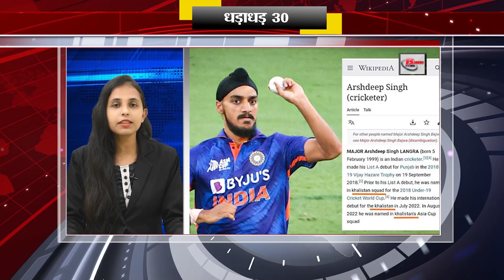Today Top 30 breaking news Bihar news Non stop,Aaj ki taja khabar India/Bharat news, Fatafat khabren